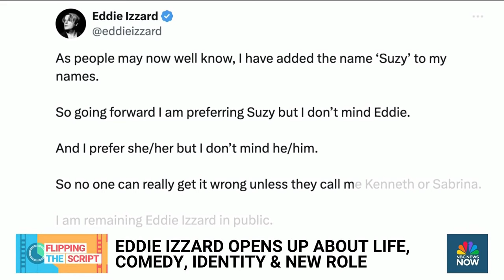Eddie Izzard opens up about life, identity and performing ‘Hamlet’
NBC News’ Joe Fryer interviews British comedian Eddie Izzard about her work in stand-up and how she is now tackling “Hamlet” in a solo performance. Izzard also speaks about how being gender-fluid helps her portray so many different roles.